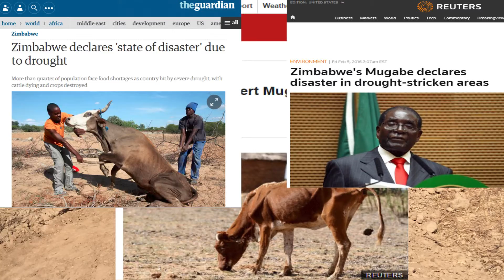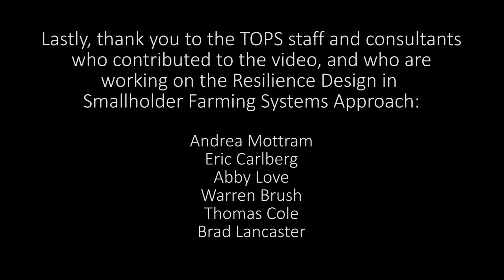Resilience Design in Smallholder Farming Systems Training in Mutare, Zimbabwe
In April 2016, The TOPS Program Agriculture and Natural Resource Management (ANRM) team held a capacity strengthening event in Mutare, Zimbabwe. At this event, the ANRM team introduced the Resilience Design in Smallholder Farming Systems approach to USAID Food for Peace-funded project staff and their farmers, and other organizations and ministry staff. This video documents the capacity strengthening event, and provides a brief introduction to the Resilience Design approach, which focuses on improving soil and water health through better pattern and land understanding, and through building farmer capacity to design more resilient farm sites.

The Resilience Design approach is currently under development. Please check the FSN Network later this year for updates on the approach and toolkit.